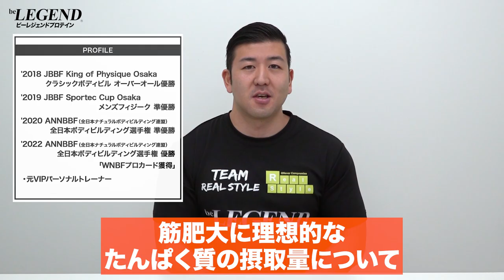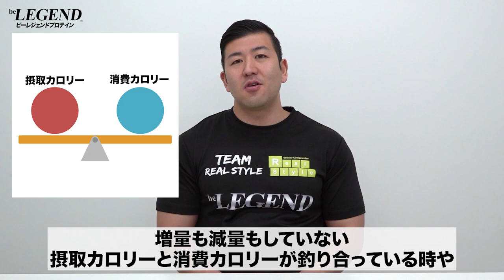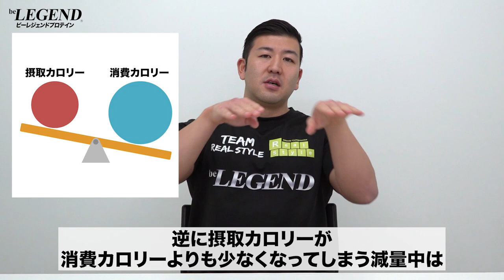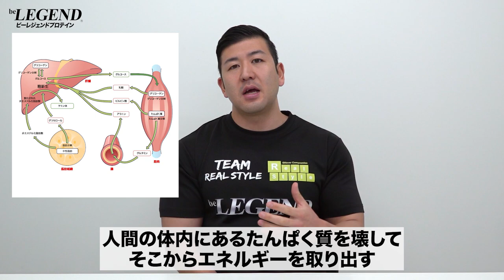【筋トレ】理想のたんぱく質摂取量 | ボデイビルチャンピオンが解説【ビーレジェンド プロテイン】【ビーレジェンド プロテイン】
たんぱく質を摂った方がいいのは知っているけれども「1日にどれぐらい摂ればいいの…」と迷っている方もおられるのではないでしょうか？
今回は「理想のたんぱく質摂取量」についてボデイビルチャンピオンが解説します
00:00 オープニング
00:18 始めに
00:48 理想的な たんぱく質摂取量
06:52 理想的な たんぱく質の摂取回数
11:48 まとめ
■ナチュラルボディビルのコンテスト準備のためのエビデンスに基づく推奨事項：栄養とサプリメント
■若年男性におけるレジスタンス運動後の筋およびアルブミン蛋白合成の摂取蛋白質用量反応
■全身抵抗運動後の筋タンパク質合成の反応は、ホエイプロテインを20g摂取した場合よりも40g摂取した場合の方が大きい。
■国際スポーツ栄養学会 ポジションスタンド：タンパク質と運動